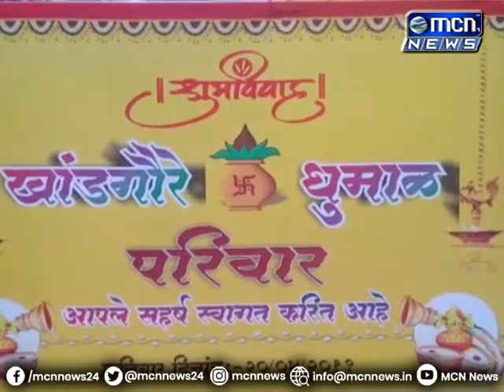MCN News लंडन येथे शिक्षण घेणा—या मुलीला भारतीय संस्कृतीची जाणिव व्हावी यासाठी आई वडीलांनी नवविवाह